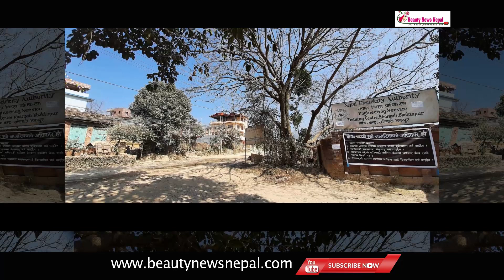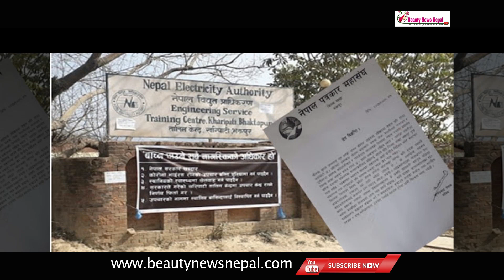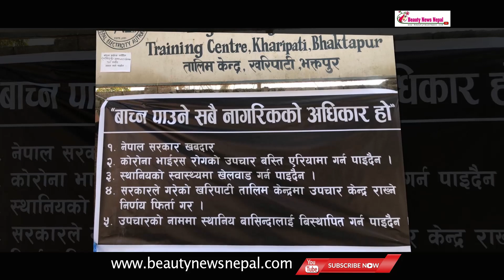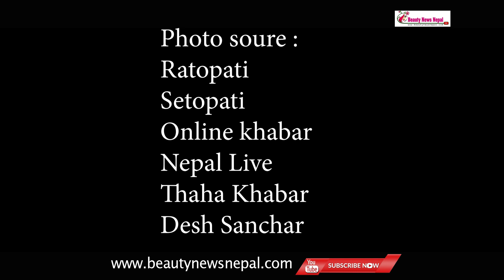चीनबाट मध्यरातमा ल्याईयो १७५ नेपाली, यस्तो छ अबस्था || nepali people come from china to nepal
Beauty News Nepal  is authorized to upload this video. Using of this video on other channels without prior permission will be strictly prohibited. (Embedding to the websites is allowed)